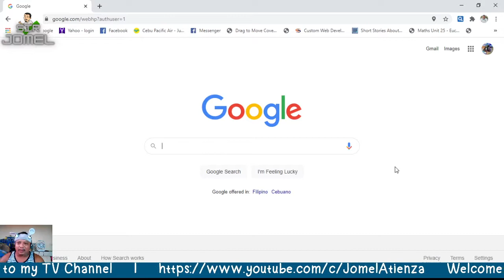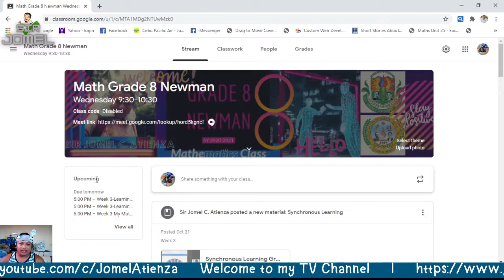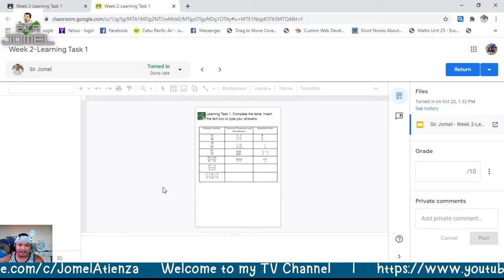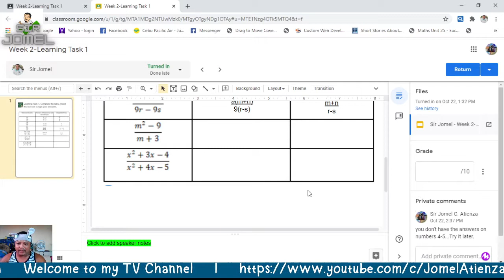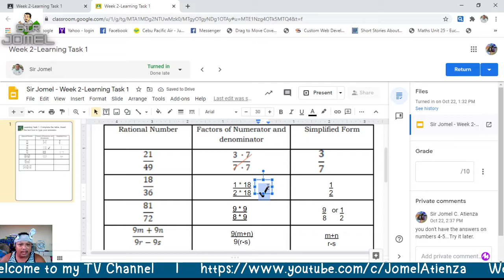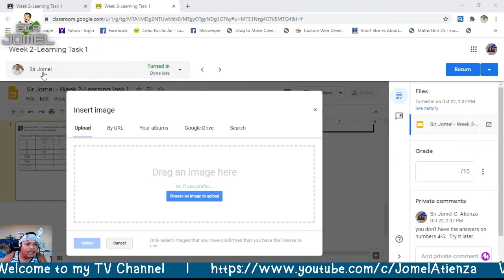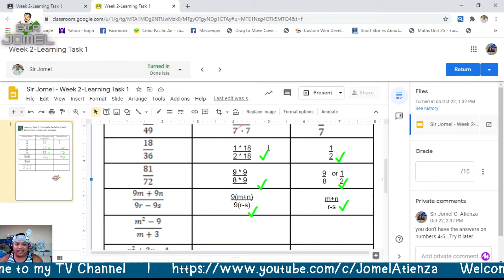How to Check and Return Outputs in the Google Classroom with Google Slides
Checking and Returning Outputs in the Google Classroom with Google Slides...